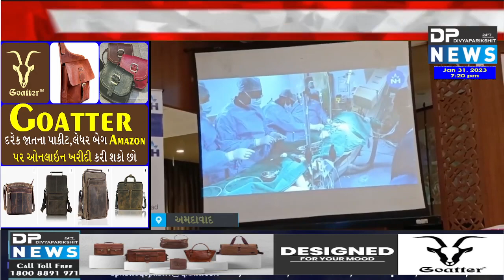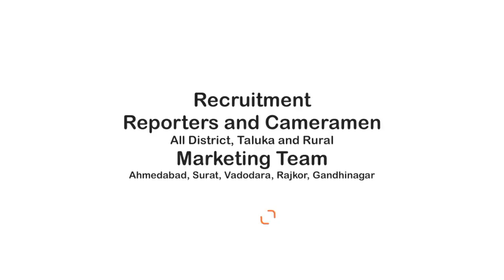India's first surgery was performed at Ahmedabad | અમદાવાદ: ખાતે ભારતની પ્રથમ સર્જરી કરાઈ | Dpnews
અમદાવાદ ખાતે ભારતની પ્રથમ સર્જરી કરાઈ
India's first surgery was performed at Ahmedabad
About Video: અમદાવાદ ખાતે નારાયણા મલ્ટિસ્પેશિયાલિટી હોસ્પિટલ (Narayana Multispeciality Hospital) માં 44 વર્ષીય દર્દી ના હૃદય માં મેલોડી વાલ્વ એ નેટિવ આરવીઓટી મુકવાની ભારત ની પ્રથમ સર્જરી કરવામાં આવી છે. મેલોડી વાલ્વ પલ્મોનરી પોઝિશન માં ટ્રાન્સ-કેથેટર ટેક્નિક થી મુકવામાં આવે તેવી આ ગુજરાત ની પ્રથમ ઘટના છે.

વિઓ:  નારાયણા મલ્ટિસ્પેશિયાલિટી હોસ્પિટલ અમદાવાદ ખાતે કેથલેબ ની ટીમ ના ડૉ.વિશાલ ચાંગેલા, ડૉ.અતુલ મસલેકર, ડૉ.હેતલ શાહ, ડૉ.માનિક ચોપરા, ડૉ.વ્યોમ મોરી, ડો. સુમિત ધીર અને સમગ્ર કૅથ ટીમ દ્વારા 44 વર્ષીય દર્દીના હૃદયમાં મેલોડી વાલ્વ એ નેટિવ આરવીઓટી મુકવાની ભારત ની પ્રથમ સર્જરી કરવામાં આવી જે અમદાવાદ માટે ખુબજ ગર્વ ની વાત છે.  અલ્પેશભાઈ પટેલ 44 વર્ષીય વ્યક્તિ એ જ્યારે 8 વર્ષ ના હતાં ત્યારે તેમને ટેટ્રાલોજી ઓફ ફેલોટ નામ ની બીમારી હતી. જેમાં હૃદય માં કાણું હતું અને હૃદય નું એક વાલ્વ કોઈપણ પ્રકાર નું કાર્ય કરતુ ન હતું. આઠ વર્ષ ની ઉંમરે તેમની મુંબઈ ખાતે ઓપન હાર્ટ સર્જરી કરવામાં આવી જેમાં ટીઓએફ રીપેર જેને ઇન્ટ્રાકાર્ડિયાક રીપેર તરીકે પણ ઓળખવામાં આવે છે. જેમાં જે હૃદય નું કાણું હતું વીએસડી નામ નું તેને બંધ કરવામાં આવ્યું અને જે વાલ્વ ખરાબ હતો તેને કાઢી નાંખવામાં આવ્યું અને ઓપરેશન પછી તેઓ નોર્મલ જીવન જીવવા લાગ્યાં હતા. ઘણા બધા વર્ષો પછી 36 વર્ષ પછી તેમને હૃદયરોગ ના લક્ષણો જેવા કે થાકી જવું, હાંફ ચઢવી જેવા લક્ષણો જોવા મળ્યું જેના કારણે ડોક્ટરો ની સલાહ મુજબ  તેમને હૃદય ની તાપસ કરાવી જેમાં જાણવા મળ્યું કે હૃદય ના બે વાલ્વ લીક છે એમાં એક વાલ્વ જે ઓરીજનલ સર્જરી માં કાઢી નાંખવામાં આવ્યું હતું ત્યાં ખુબજ વધારે લીકેજ હતું જેના કારણે હૃદય પહોળું થતું હતું અને સાથેજ ડાબી બાજુ ના ફેફસાં ની નળી ખુબજ સાંકળી હતી."

નારાયણા મલ્ટિસ્પેશિયાલિટી હોસ્પિટલ અમદાવાદ ખાતે ડાબા ફેફસા ની નળી ને પોહળી કરવા પહેલા ત્યાં સ્ટેન્ટ મૂકી દીધો અને પછી દૂરબીન દ્વારા નવો વાલ્વ મુક્યો. એટલેકે કેથલેબની અંદર પગ ના સાથણ માં નાનકડી નસ માં પંચર કર્યું અને એન્જીયોગ્રાફી એન્જીયોપ્લાસ્ટી વાળી ટેક્નિક ની જેમ જ બધા ઇન્સ્ટ્રુમેન્ટ હૃદય માં લઇ ગયા અને સ્ટેન્ટ મૂક્યું અને પછી નવું વાલ્વ મૂક્યું. મેલોડી વાલ્વ મુકવામાં આવ્યું જે 22 એમએમ ની સાઈઝ નું હતું. આ સર્જરી ખુબજ સફળ રહી હતી અને સર્જરી ના દોઢ જ દિવસ માં દર્દી ને ડિસ્ચાર્જ કરવામાં આવ્યું હતું.  મેલોડી વાલ્વ પલ્મોનરી પોઝિશન માં ટ્રાન્સ-કેથેટર ટેક્નિક થી મુકવામાં આવે તેવી આ ગુજરાત ની પ્રથમ ઘટના છે.  મેલોડી પલ્મોનરી વાલ્વ સામાન્ય રીતે હૃદય માં કોઈ આર્ટિફિશિયલ મટીરીયલ હોય અને એની અંદર મુકવામાં આવે એવું ભારત માં બન્યું છે પરંતુ સીધુજ દર્દી ના હૃદય માં મેલોડી વાલ્વ એ નેટિવ આરવીઓટી માં મુકવામાં આવ્યું હોય એવી આ ભારત ની આ પ્રથમ ઘટના છે. નારાયણા હોસ્પિટલ અમદાવાદ ના ફેસિલિટી ડિરેક્ટર શ્રી હેમંત ભટનાગર એ સમગ્ર કેથલેબ ટીમ અને ડો વિશાલ ચાંગેલા ને અભિનંદન પાઠવ્યા હતા.